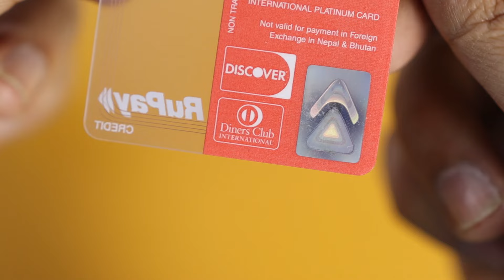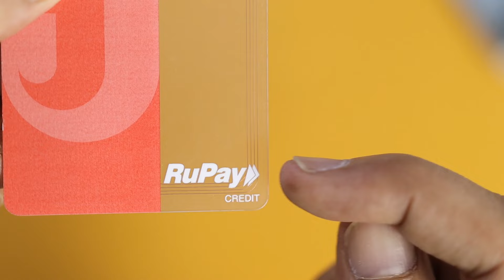Best RuPay Credit Card 2024 | Edge CSB Bank RuPay Credit card on Jupiter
EDGE CSB Rupay Credit Card is a best rupay credit card of 2024 for making UPI payments. This card is known as 3 in 1 Credit card for its unique switching options of benefits. You can earn 2% cashback on your upi payments using this card by scanning UPI QR Code.

edge csb rupay credit card
Edge upi credit card
edge rupay credit card